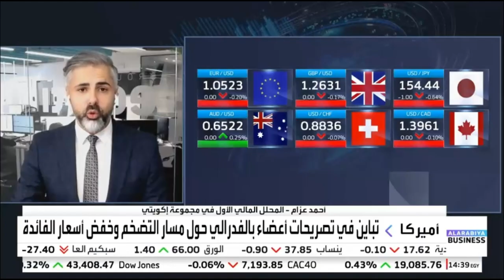ارتفاع فواتير الطاقة المحلية يدفع التضخم البريطاني لأعلى مستوى خلال 6 أشهر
حديث حول أبرز تطورات الاسواق العالمية.